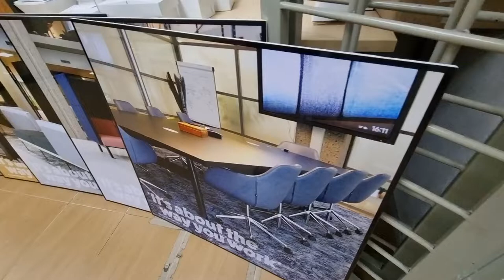Large size Foamboard- Display Board for new products- FOAMBOARD PRINTING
Foamboard, is also known as foam core mounting, foamcore, and paper-faced foam. Foamboard can be made from various materials, it is a sturdy, lightweight material that is easy to cut, which makes it an exceptional choice for mounting photographic prints, posters and banners.

Foamboard can be used as:
-Mockup Cheque
-Point-of-purchase (POP) displays.
-Exhibits and kiosks.
-Framing and mounting.
-Interior signage—short-term application life.
-Digital and screen printing.
-Sets and props.